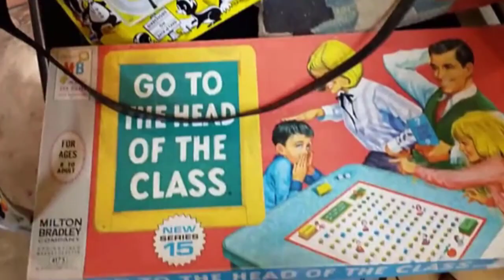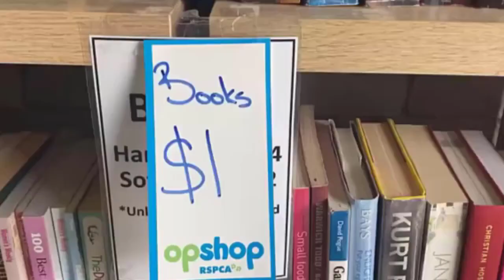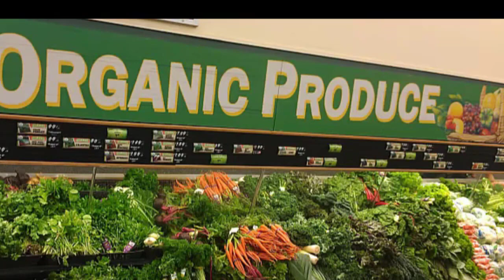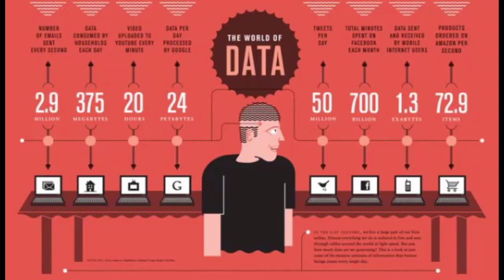7 profitable businesses that you will be happy to start in 2023|MMS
7 profitable businesses that you will be happy to start in 2023|MMS
Best Business Ideas Urdu Hindi